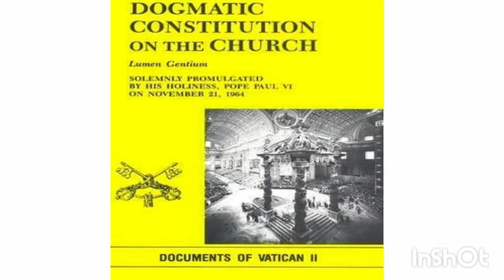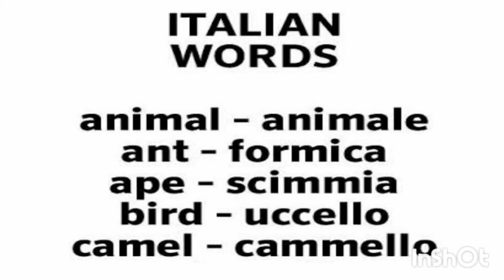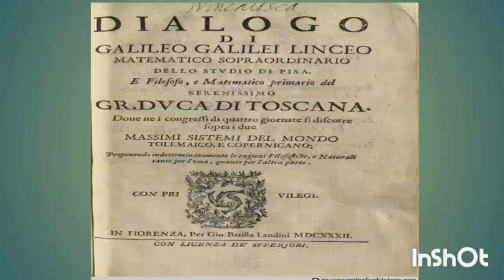ভ্যাটিকান সিটিই পৃথিবীর সবচেয়ে ছোট দেশ। World's smallest country। Vatican City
ভ্যাটিকান সিটি হল ইতালির রোম শহরের ভিতরে  অবস্হিত স্বাধীন রাষ্ট্র।ভ্যাটিকান সিটির রাষ্ট্রনেতা হলেন পোপ।এটি রোমান ক্যাথলিক গির্জার বিশ্ব সদর দপ্তর হিসেবে কাজ করে। সম্পূর্ণভাবে রোমের অভ্যন্তরে অবস্হিত ভ্যাটিকান সিটি পৃথিবীর ক্ষুদ্রতম রাষ্ট্র। যার আয়তন অবিশ্বাস্যভাবে কম মাত্র ১১০ একর।
Vatican city
S.M. Shahedul Alam